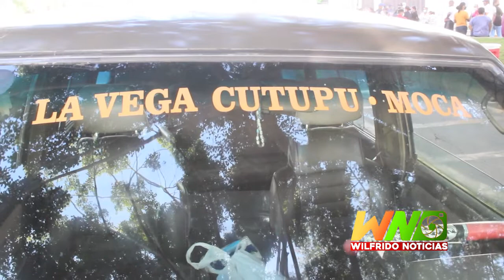Precio del pasaje Moca la vega, Santiago y Gaspar Hernández se mantiene estables